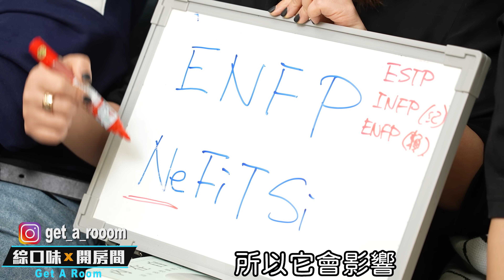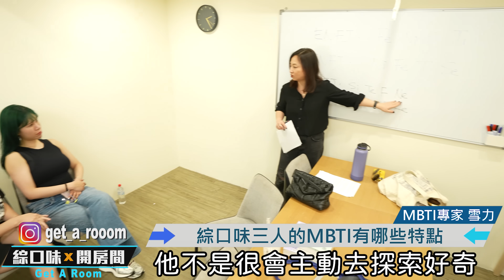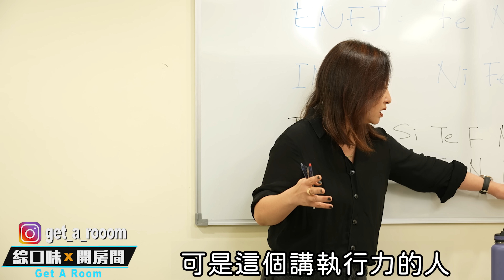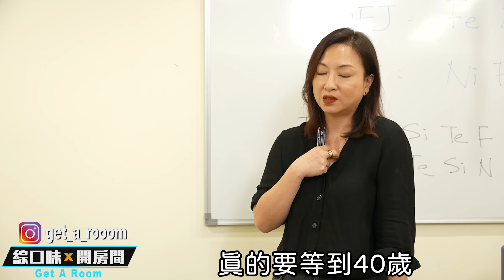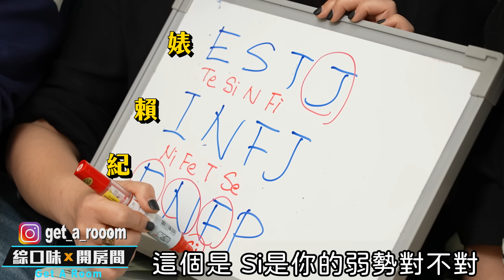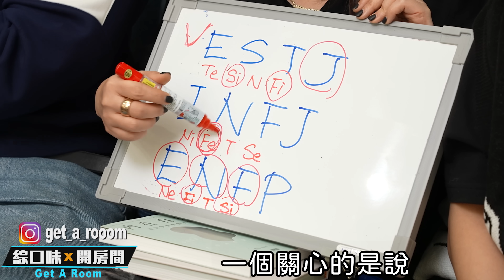最準的那種！教你真正搞懂MBTI 綜口味開房間 EP.631 ft.雪力老師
這集太棒了！請大家一定要重測一次！
好奇綜口味的粉絲都是哪一種？快在下面留言你的MBTI！